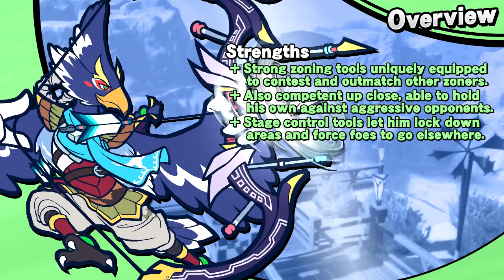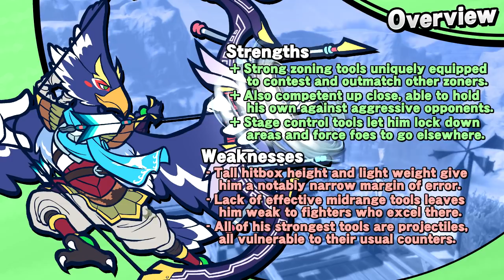Revali: Airbending Avian Archer - Challenger Approaching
For details on the canon fighters' stats and hitboxes, check out Ultimate Frame Data
Welcome to another episode of Challenger Approaching!  In this series, we discuss characters who may be invited to a future entry of Super Smash Bros, then go into ludicrous detail on what they could be like if they joined the fight for real!

Our Challenger this time is someone who, surprisingly, wasn't brought up often in newcomer speculation despite his popularity.  Along with the other Champions, Revali became a fan favorite practically overnight with Breath of the Wild's monumental success.  Yet fate was not kind to this Rito warrior, as not only did he miss his chance to join Ultimate, so did every potential newcomer from his series for the second game in a row.  Still, he has many fans who would love to see him join the roster someday, and more unexpected things have happened before.

So what if, through some surprise twist of fate, Revali did find a way into Smash after all?  How could his mastery of the bow and control over the wind itself translate into a moveset that'd stand out among all that have come before him and blow his opponents away?  Let's take a closer look.